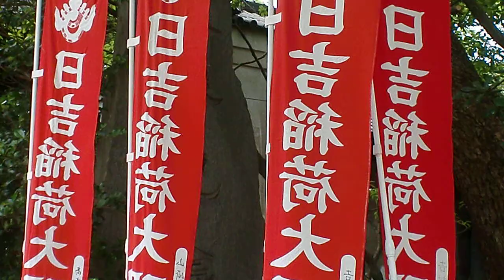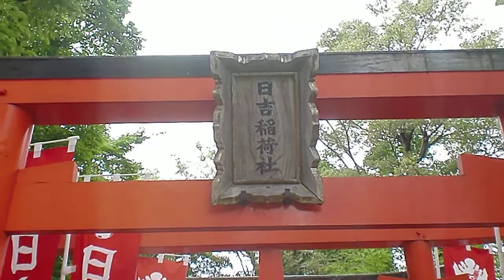日吉稲荷神社・大江神社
大阪の天王寺区の大江神社で日吉稲荷神社を見ました。